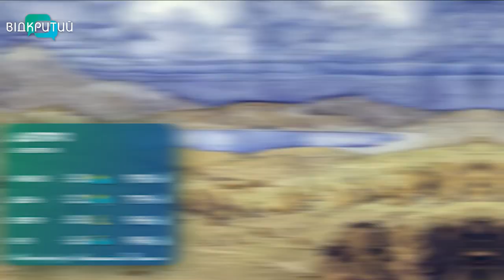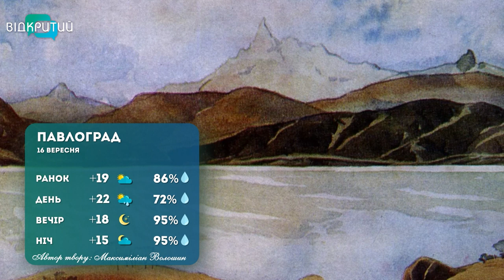Погода на 16 вересня 2022